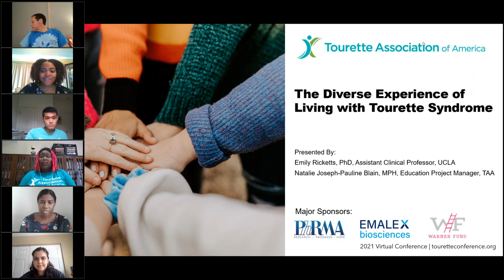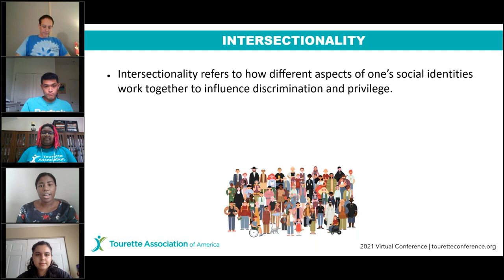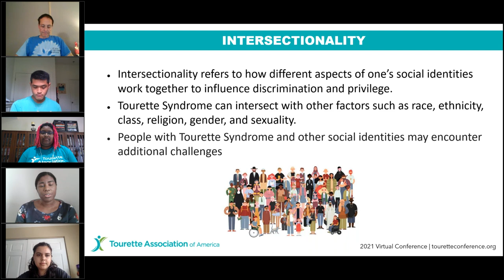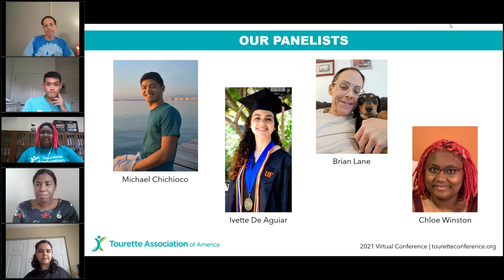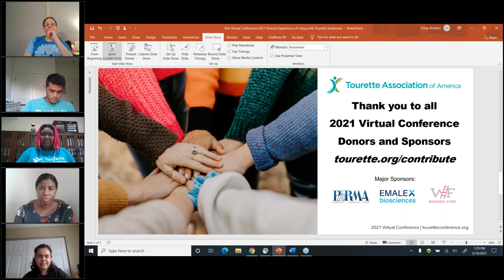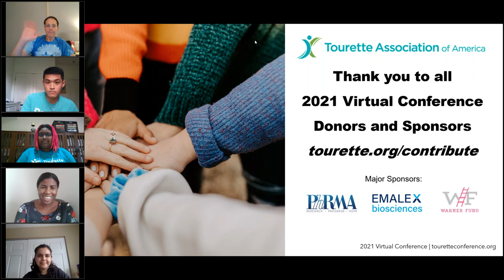The Diverse Experience of Living with Tourette Syndrome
The Diverse Experience of Living with Tourette Syndrome was hosted as part of the 2021 Virtual Tourette Conference.

This panel discussion touches on issues of racial, sexual/gender, and religious diversity within the Tourette Syndrome community.